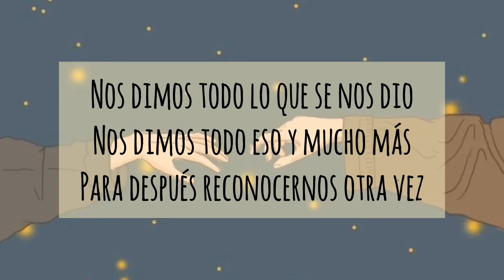Brillas - León Larregui (Lyrics/letra)